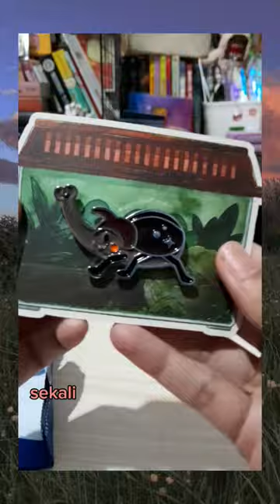mini vlog #003: gacha enamel pin @ Artket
Vlog 003: Lanjutan video Artket, kali ini gue mau kasih liat sebetulnya gue gacha apa sih di akhir video sebelumnya :)